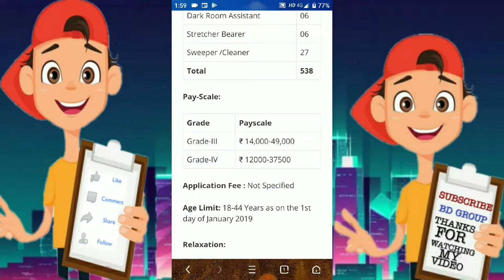DME Assam Jobs 2019: Apply Online for 538 Grade III & IV Posts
Organization: Directorate of Medical Education (DME)

Application Mode: Online

DME Assam Jobs 2019 : Vacancy Details

Name of Posts No. of Post
Grade-III (Technical)
Technician (Laboratory Technician) 38
Technician of Anesthesiology 08
Technician Audiometry 01
Technician Radiography 08
Technician Radiotherapy 02
Technician in Audiovisual Aids, Photography 11
OT Technician 06
ECG Technician 01
Dental Technician 04
Prosthetic & Orthotic Technician 02
Speech Therapist 02
Physiotherapist 02
Occupational Therapist 02
Multi Rehabilitation Worker 04
Cataloguer 01
Technician (Ophthalmology) 01
Grade-III (Non-Technical)
Accountant 02
Account Assistant 04
Cashier 01
Lower Division Assistant/ Computer Operator-cum-Clerk/ DTP Operator 16
Stenographer 02
Staff Nurse 205
Driver 06
Store Keeper-cum-Clerk-cum- Computer Operator 25
Clerk-cum-Record Keeper-cum- Computer Operator 14
Record Clerk 07
Record Keeper-cum -Computer Operator 02
Statistician 01
Coding Clerk 04
Library Assistant 04
Computer Operator/DTP Operator 01
Receptionist-cum- Clerk 02
Grade-IV
Ward Boy/Ward Girl 56
Grade-IV 10
Attendant 09
Laboratory Attendant 24
Peon 06
Daftari 04
Dark Room Assistant 06
Stretcher Bearer 06
Sweeper /Cleaner 27
Total 538
Pay-Scale:

Grade Payscale
Grade-III ₹ 14,000-49,000
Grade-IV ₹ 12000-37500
Application Fee : Not Specified

Age Limit: 18-44 Years as on the 1st day of January 2019